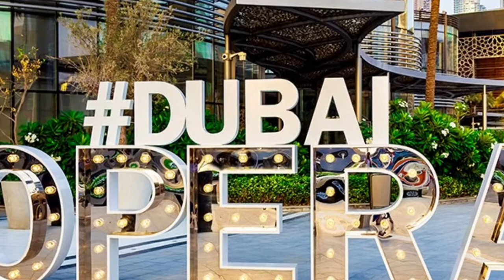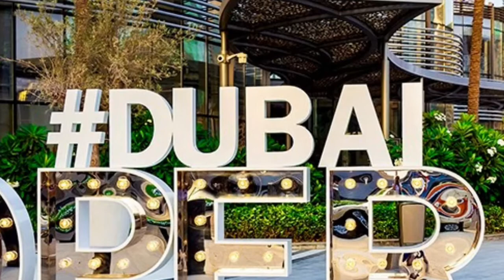DUBAI OPERA RONNIE SCOTT'S GIANTS OF JAZZ 2020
We visited the Dubai Opera to watch Ronnie Scott's Giants of Jazz..
To know more about the venue, have a glimpse of the show, and more.. please watch till the end of the video.. Thanks guys!!!